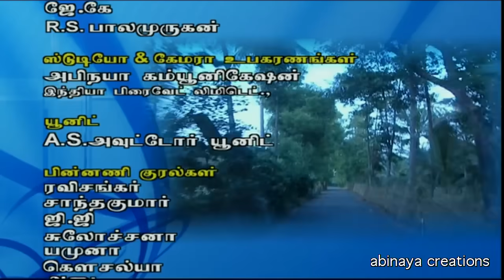திருப்பாவை சீரியல் Episode - 64 | Thiruppaavai Serial